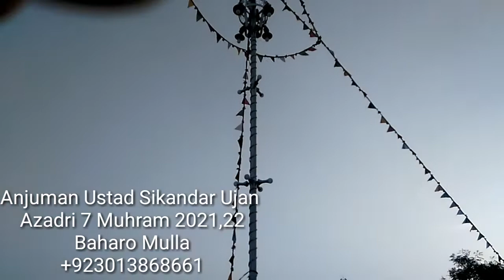Noha Sikandar Ujan